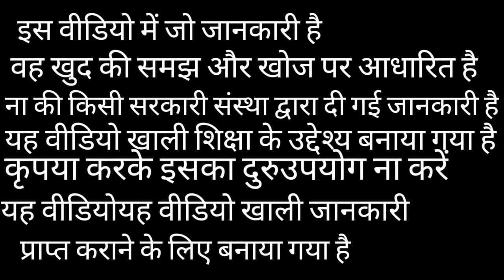Kanpur Metro new update||| kanpur metro trial|कानपुर मेट्रो का ट्रायल हो गया||कानपुर में मेट्रो चालू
Video from Shantanu

आपको कैसी लगी वीडियो कमेंट करके जरूर बताएं मैं आपके लिए बहुत ही बेहद प्रयास करता हूं काफी सही जानकारी देने के लिए कानपुर में मेट्रो चालू हो गई है जल सेजल मेट्रो कार्ड बनवाएं एप का लिंक डिस्क्रिप्शन में नहीं दिया है आप उसको प्ले स्टोर से डाउनलोड कर सकते हैं कानपुर मेट्रो अल्टीमेट टू कल्याणपुर मेट्रो कर दो मेट्रो एसपीएम मेट्रो सीएसई जेएनयू मेट्रो टावर 2 मेट्रो गीता नगर क्रॉसिंग मेट्रो मोतीझील मेट्रो सभी के सभी मेट्रो स्टेशन जल्द से जल्द चालू होने वाले हैं

How did you like the video, do tell by commenting, I try very hard for you, to give very correct information, metro has started in Kanpur, make Jal Sejal metro card, the link of the app is not given in the description, you can download it from play store. Can Kanpur Metro Ultimate to Kalyanpur Metro Kar Do Metro SPM Metro CSE JNU Metro Tower 2 Metro Geeta Nagar Crossing Metro Motijheel Metro All metro stations of all are going to be operational soon